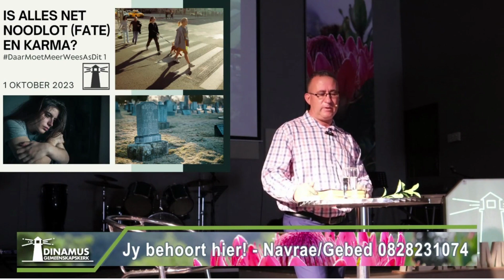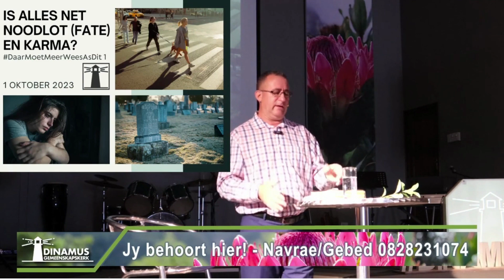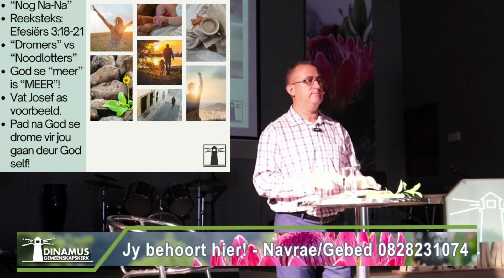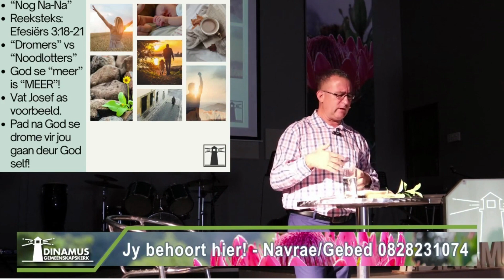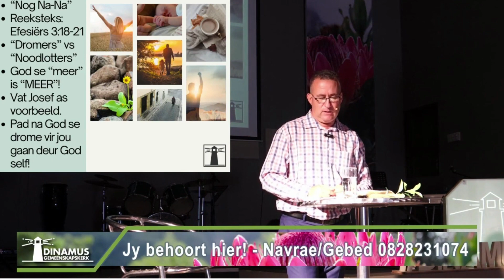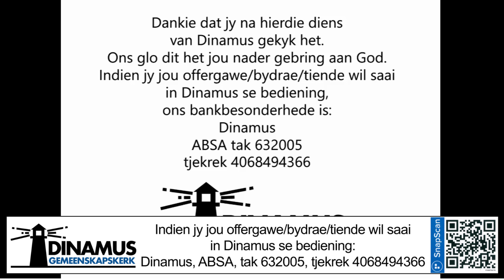Is Alles Noodlot Of Karma DaarMoetMeerWeesAsDit 1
Dinamus Gemeenskapskerk Oggenddiens 1 Oktober 2023